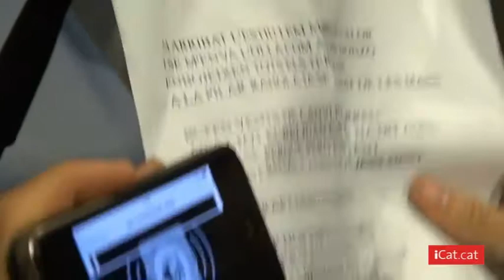Cabaret elèctric - El Joan Colomo canta un "Rap constituent"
El Joan Colomo fa servir el mòbil com a instrument i s'inventa un rap dedicat a l'actualitat política.